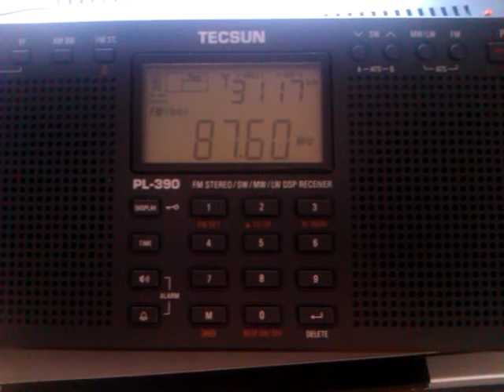FM-DX: Sporadic-E - 87.6 MHz - ALG - Chaîne 3 - 09.06.2013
Tx:  Chaîne 3, Kef El Akhal (25)
QRB: 1452km
Rx: Tecsun PL-390 + Whip
QTH: JN49NI - Obrigheim, Germany - 09°05' East 49°21' North